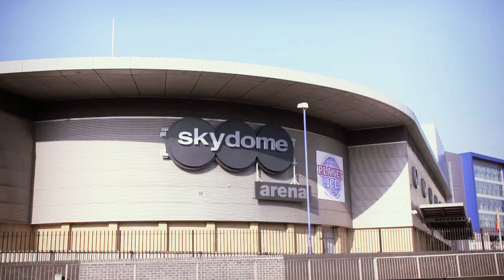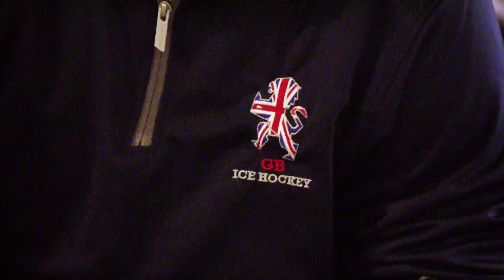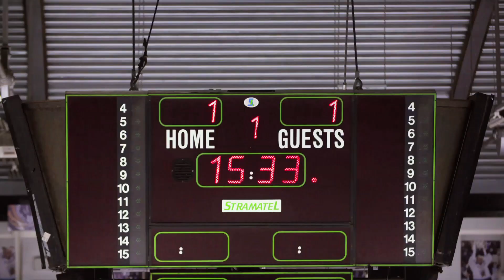Golden Age of British Ice Hockey? Inside Team GB Ice Hockey Ahead of Worlds | Trans World Sport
Team GB's Ice Hockey team qualified for the 2019 Ice Hockey World Championships in Slovakia with a remarkable 3-2 win over Hungary. We meet some of the team's key players and their coach.